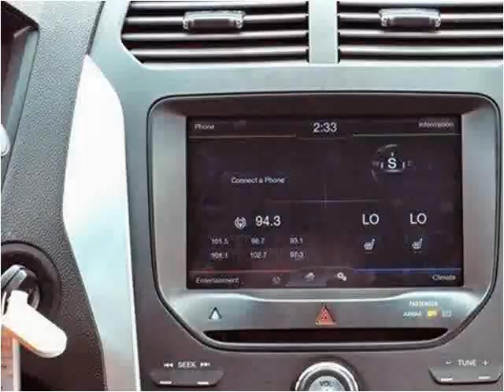2011 Ford Explorer Used Cars Lake Worth FL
This 2011 Ford Explorer is available from Off Lease Only .